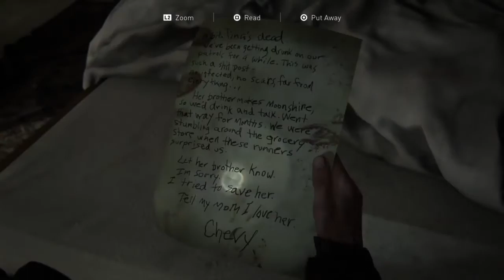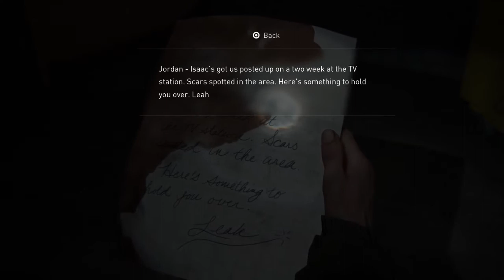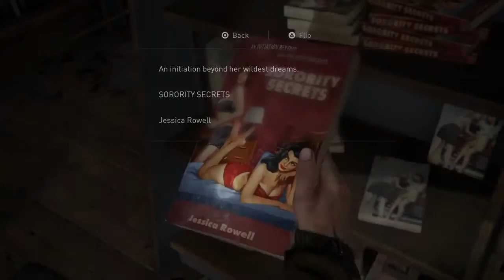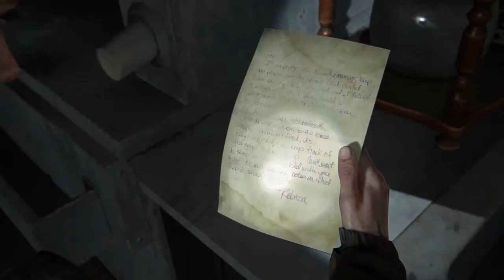The Last Of Us 2 Walkthrough Gameplay Part 8 | Hunting Leah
PSN/PS4 GamerTag: RiskingBrandon